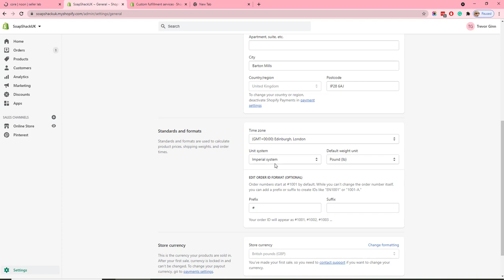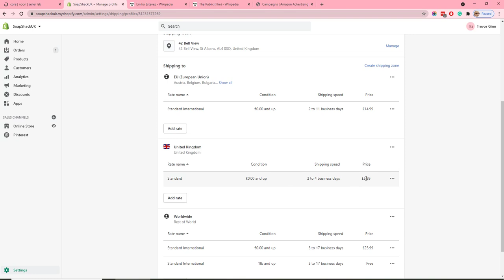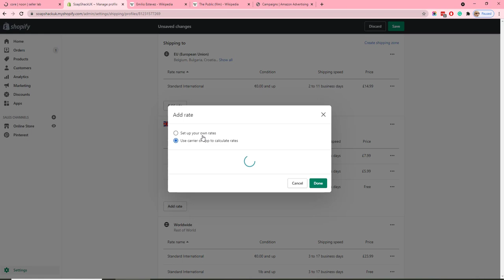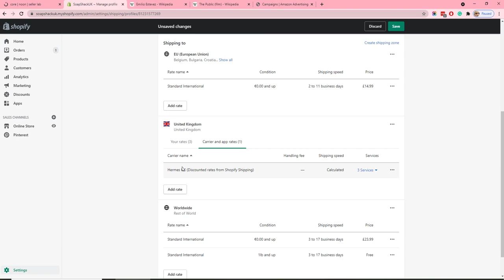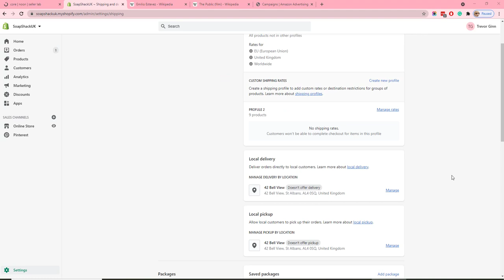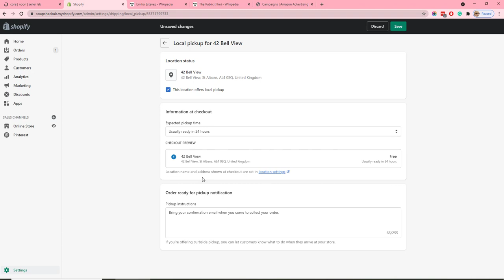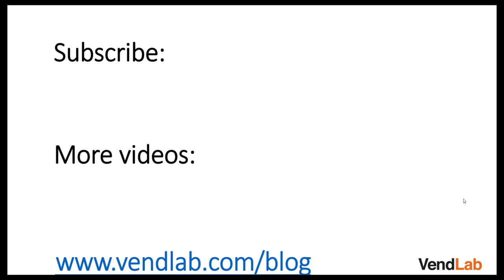Mastering Shopify Shipping Settings Made EASY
Learn how to optimize your Shopify shipping settings with this helpful tutorial. From setting up shipping zones to customizing rates, this video will guide you through the process step by step. Get your online store shipping-ready with these easy tips!

My name is Trevor Ginn, and I have over 15 years of experience building and growing my own multi-channel eCommerce businesses. My experience is hands-on and hard won!
My agency focuses on helping brands and retailers grow their direct-to-consumer domestic and international sales using the major online sale channels: Shopify, Amazon, eBay, Google, Facebook and TikTok.

The rules governing the shipping charged to customers at checkout is configured in Settings Shipping and Delivery.

Setting Units
If you use weight-based shipping rates, you should select whether you are using metric or imperial measurements in Settings General.
Shipping Templates
All new products are added to a General Shipping template. If you want to have different shipping settings for some products, you need to create a custom shipping template and add products. Products added to a custom template will be removed from the general template
Shipping templates includes one or more zones. Within the zones shipping rates are set.
Zones
The zone determines and customer's location. This could be a country or an area within a country. Multiple locations can be added to a single zone.
Rates
For each zone, the postage prices are set by creating rules called Rates. Rates can either be set by the seller, or based on an integrated app or carrier.
Set your own rates
Seller created rates have the following options.
• Shipping time (Standard, Express or seller specified)
• Weight or price band
• Price
Rate 1: £0 to £49.99 – Shipping is £5.99
Rate 2: Above £50 – Shipping is free
Local shipping
The local shipping option allows you to offer local delivery at a set price.
One or more local delivery zones can be created based on a radius from your location or specific postcodes. A price is set for each zone.
For example:
• Zone 1: up to 5km away from your location - £5
• Zone 2: up to 10km away from your location - £5
Your locations are set in location settings in Settings.
Pick up
Offer customers the opportunity to collect the product from your location. Setup requires:
Vendlab, 2 Spring Valley Business Centre, Porters Wood, St Albans, AL3 6PD, UK
Vendlab
• Setting pick up time e.g. 24 hours after purchase
• Customer instructions